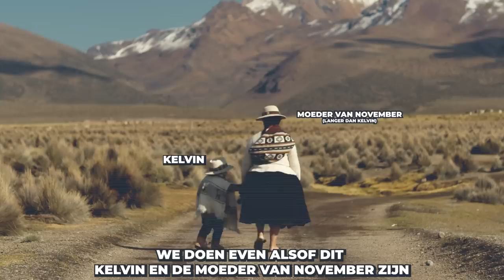1 Dag Alleen in een Pretpark met een 6-Jarige | Kalvijn